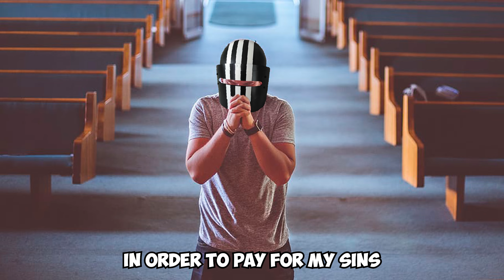How to Bully Players in Escape from Tarkov...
Have you ever wondered how to bully players in Escape From Tarkov ? Well...
it is very simple, KS-23m + Star Ammo =  Fun . This thing is so powerful especially if you have a friend to do that with. Sorry for the new players tho... If you are a new player and see this don't be sad plz this was meant to be funny.

KS-23M